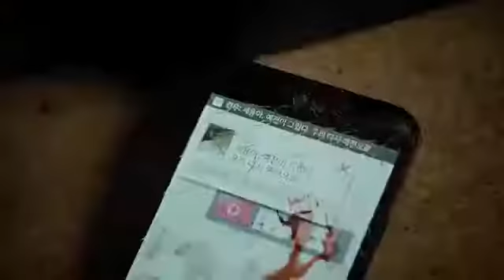parinde song yaari yaar